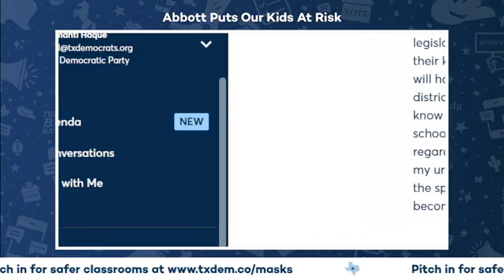Texas Democrats Slam Abbott Over Ban On Mask Mandates During Delta Surge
Texas Democrats claim that Gov. Greg Abbott's (R-TX) ban on mask mandates puts children at risk.